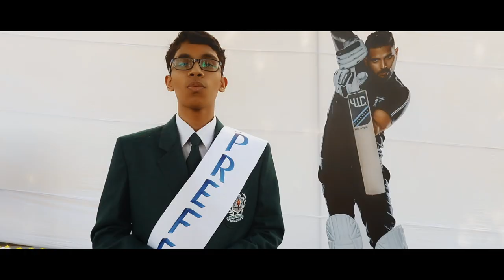Yuvraj Singh "the hero of cricket"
Yuvraj Singh (born 12 December 1981) is a former Indian cricketer, who played in all forms of the game. An all-rounder who bats left-handed in the middle order and bowls slow left-arm orthodox. Yuvraj is the son of former Indian fast bowler and Punjabi actor Yograj Singh.

One of the greatest limited over players to play for India, Yuvraj has 8,701 runs and 111 wickets to his name in ODIs, with 1,177 runs and 28 wickets in T20Is. He was particularly noted for his hitting of the ball and his fielding.

On 10 June 2019, Yuvraj announced his retirement from International cricket. He last represented India in June 2017, against the West Indies.